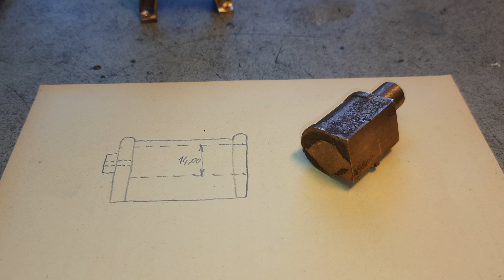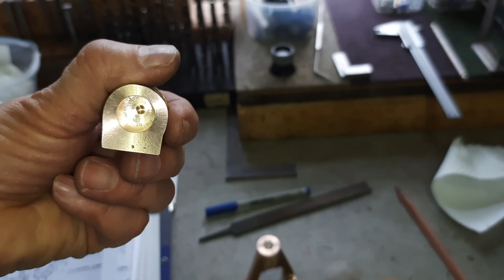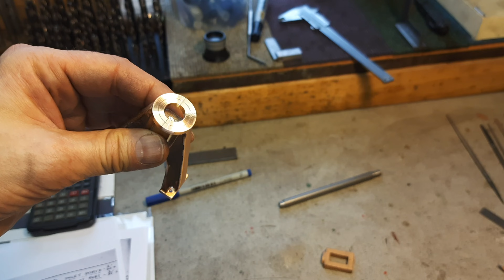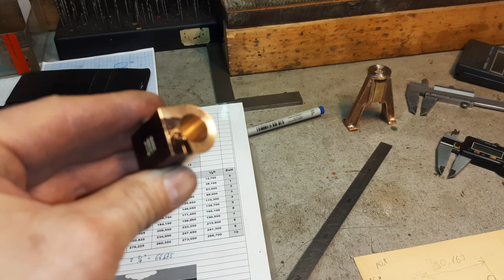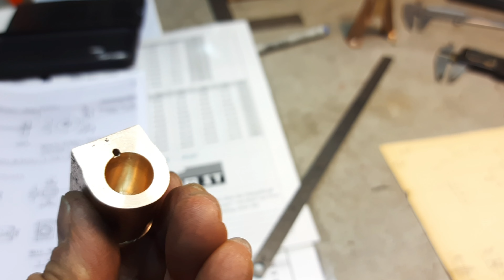Nicholas Model Steam engine, Modelldampfmaschine Nicholas von Reeves. Teil 6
Herstellung von Zylinder und Deckel.